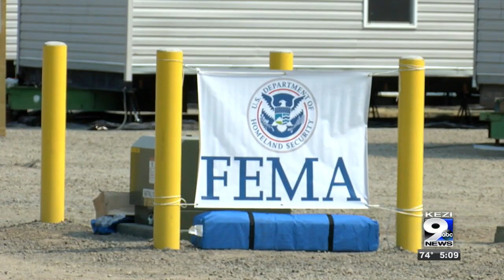FEMA trailers in Rainbow are a sign of hope for Holiday Farm Fire survivors